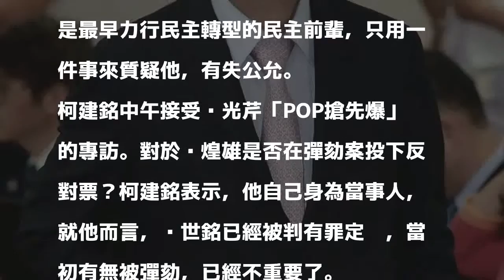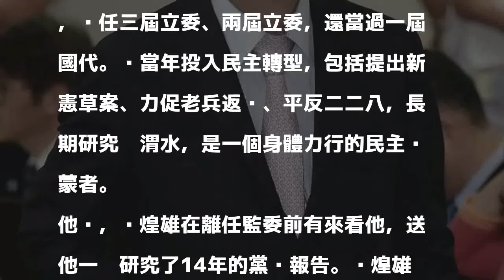支持黃煌雄主掌促轉會 柯建銘：借重其民主貢獻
〔記者曾韋禎／台北報導〕行政院提名前監委黃煌雄出任促轉會主委，遭質疑曾於前檢察總長黃世銘的彈劾案投下反對票。立法院民進黨團總召柯建銘表示，黃煌雄是最早力行民主轉型的民主前輩，只用一件事來質疑他，有失公允。

發表評論評論如下。